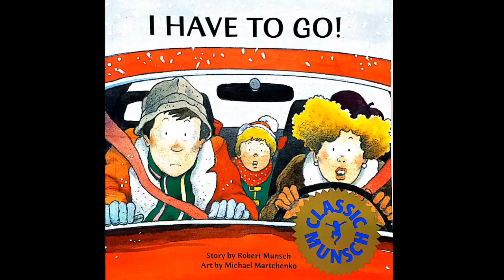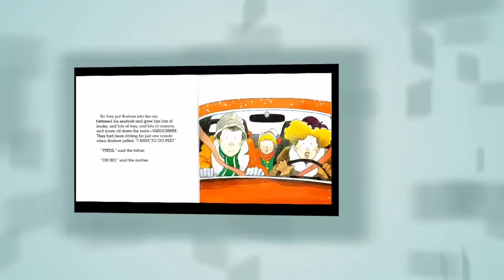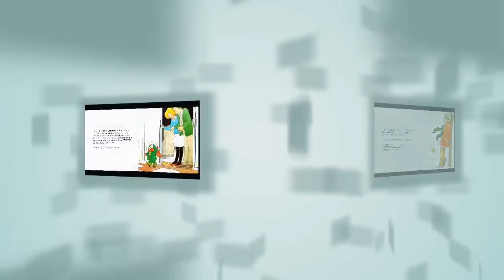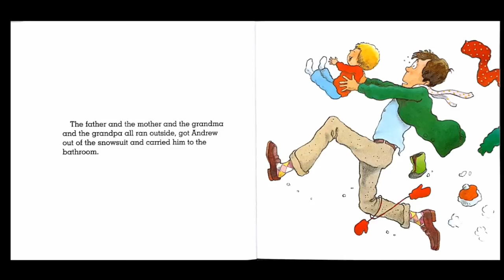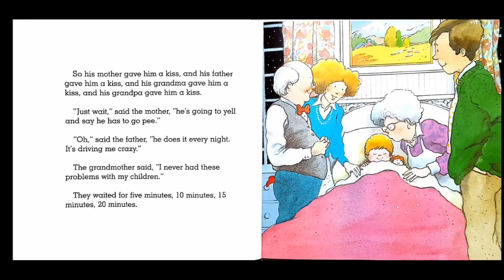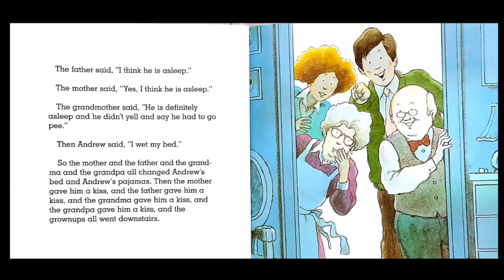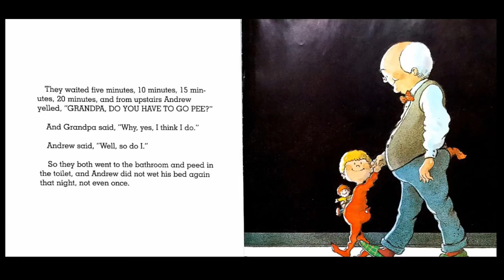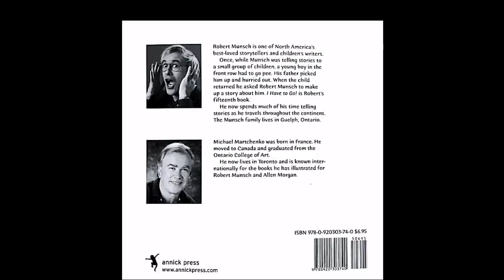I Have to Go! Read Aloud by Reading Pioneers Academy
Andrew is always asked if he has to go pee by his mom and dad. His answer is always, "No, no, no, no." Does it last long? Find out in this funny story of Andrew in, "I Have to Go!" by Robert Munsch.

Book Information:
ATOS Book Level: 2.9
Interest Level: Lower Grades (LG K-3)
AR Points: 0.5
Rating: 3.5
Word Count: 590

To support the author and get your hands on your own copy of the book,